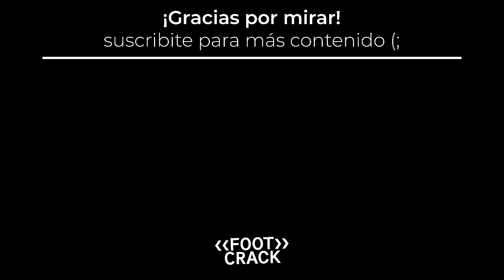RACING 1-0 SARMIENTO / MI OPINIÓN Y ANÁLISIS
Racing 1-0 Sarmiento. La academia lo ganó casi al final con un golazo de Benjamín Garré